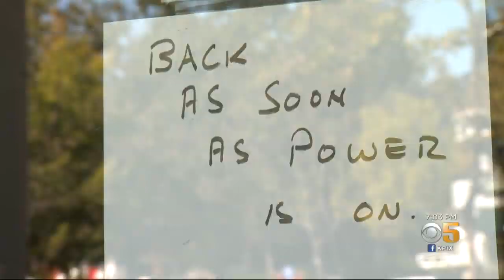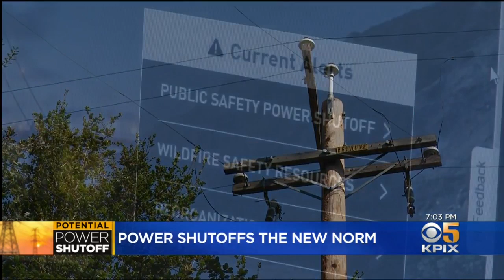North Bay And Peninsula Residents Prep For New Round Of Public Safety Power Shutdowns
Team coverage of PG&E announcing a new round of public safety power shutdowns due to fire danger this week (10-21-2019)